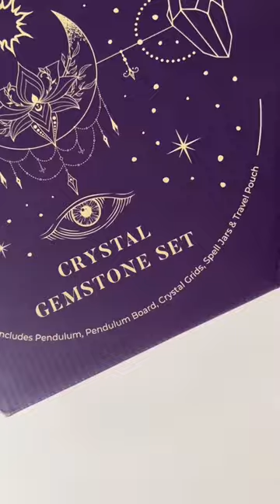The only crystal set you need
Unleash your inner healer with this stunning crystal set for magic and manifestation! Our handpicked crystals are carefully selected for their powerful properties, making this set a must-have for anyone who loves crystals and healing. You don't have to be a witch to enjoy the benefits of this set. Whether you're a beginner or an experienced practitioner, this crystal kit will help you tap into the elements, release negative energy, and bring your intentions to life. With crystals like Amethyst, Black Tourmaline, and Clear Quartz, you'll be able to enhance your spiritual practice and well-being. This set is perfect for meditations, spell work, and crystal grids. Don't miss out on this one-of-a-kind crystal kit for anyone who loves crystals and healing! Crystals CrystalHealing Witchcraft Wicca WiccanCrystals WitchcraftSupplies WiccaSupplies MagickalSupplies."